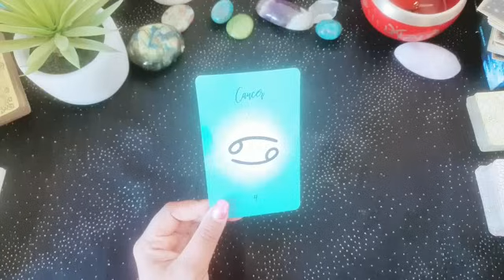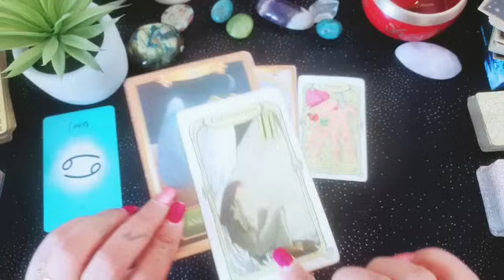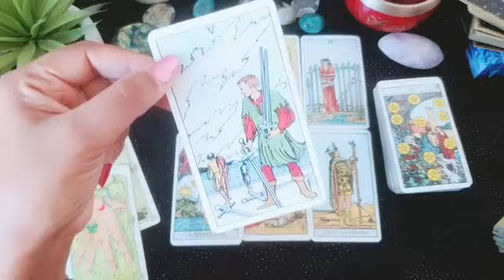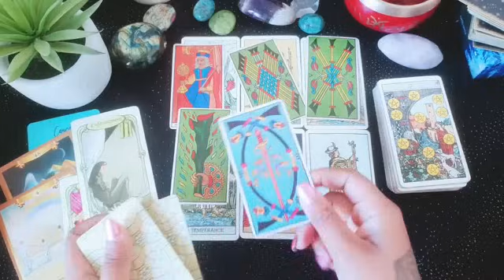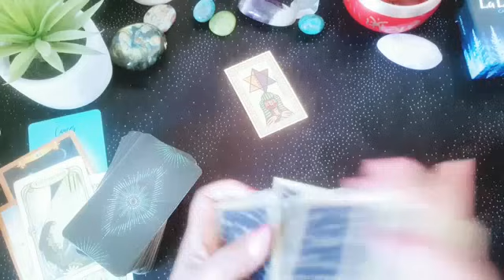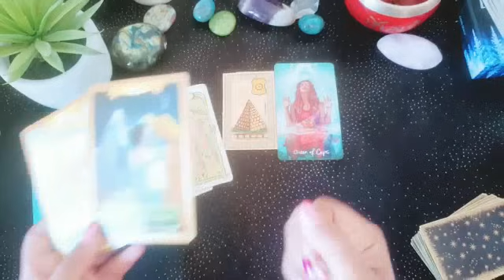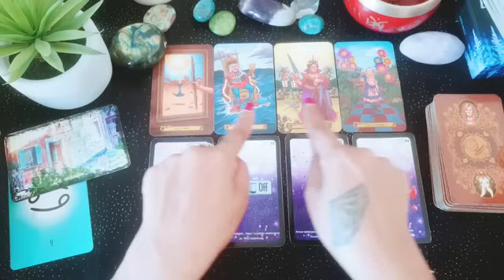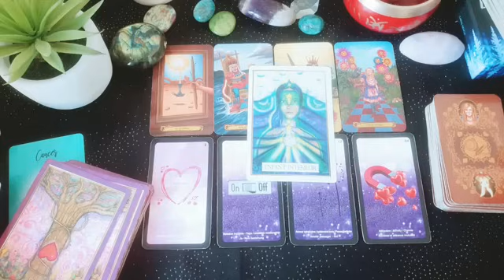🎃♋CANCER ~ LA CHANCE DE PRENDRE SA "REVANCHE". EXPANSION .BONUS FIN OCTOBRE 🌞💗cancer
💗CONSULTATIONS ( OU GUIDANCES EXPRESS ) BESOIN D'AUCUNE INFOS.
me contacter via watsapp uniquement
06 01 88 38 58
- OU M'ÉCRIRE UN MAIL 👇